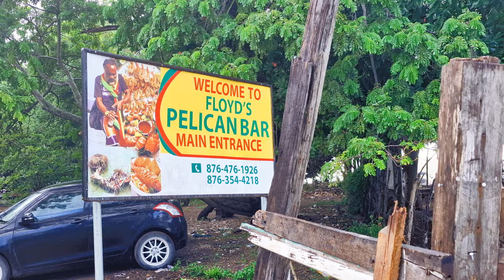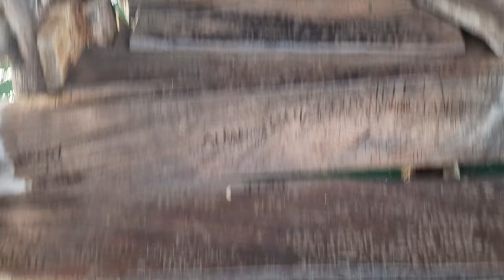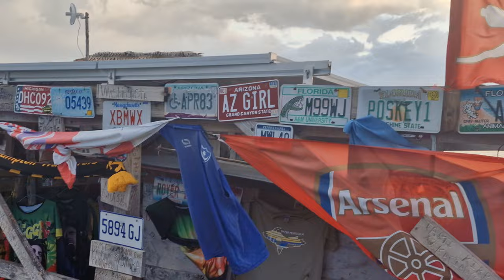PELICAN BAR JAMAICA #pelicanbar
Nickfotoworks Lifestyle
visit the pelican bar for the first time and my experience was more than expected